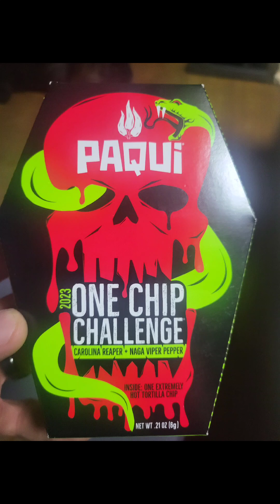@shredm25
trying this one chip challenge and I hate spice.